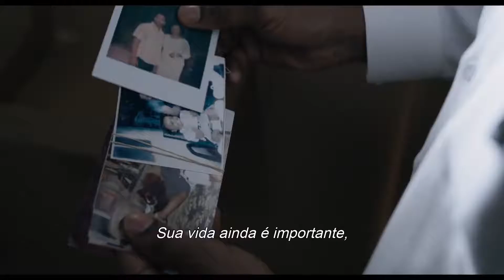Trailer Filme Luta por Justiça (Legendado)